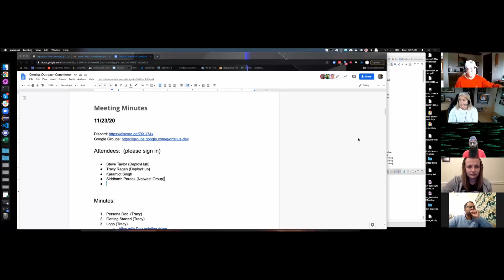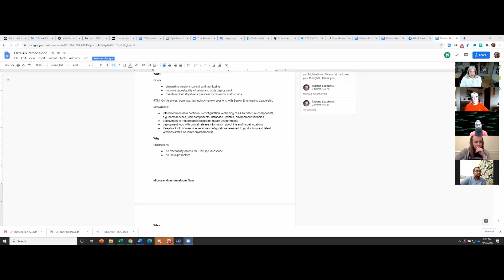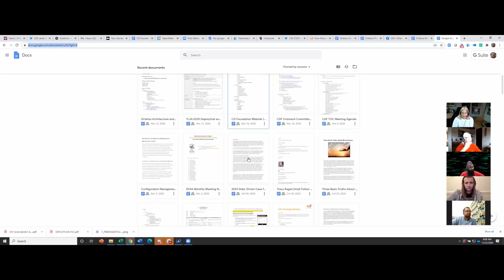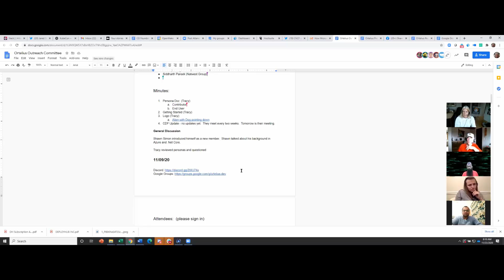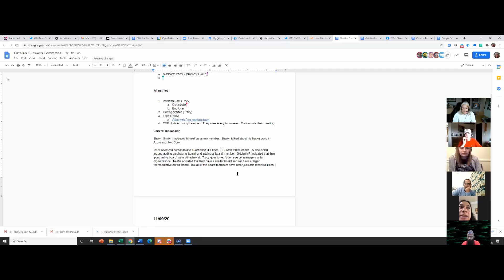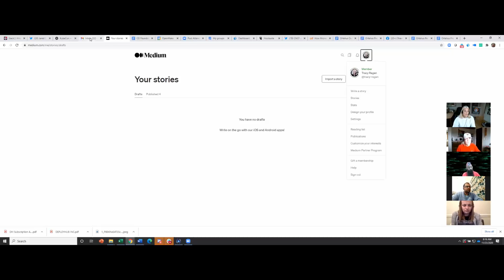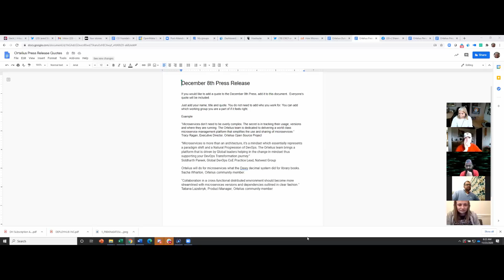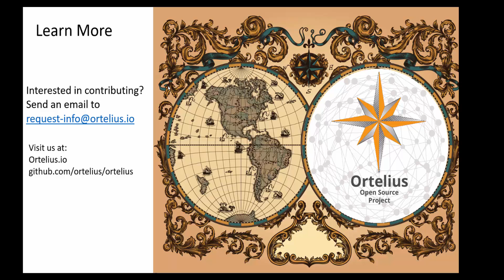Ortelius Outreach Meeting November 23rd, 2020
Listen in on what is happening at the Ortelius Outreach committee. We are working to get our personas correct - and welcoming new members.